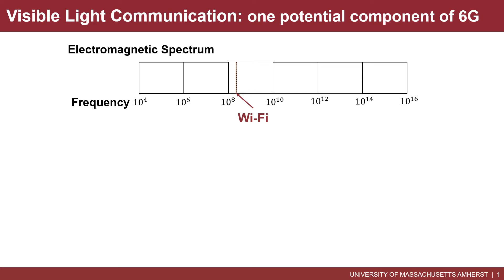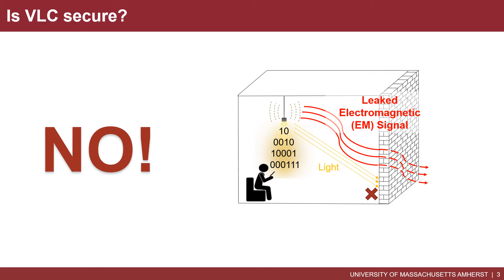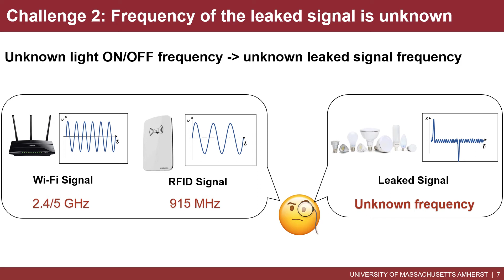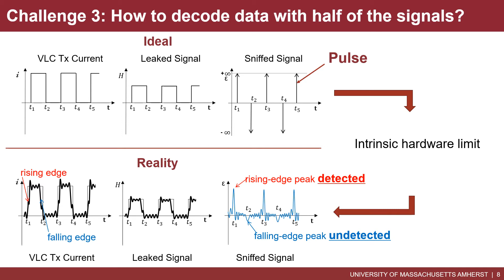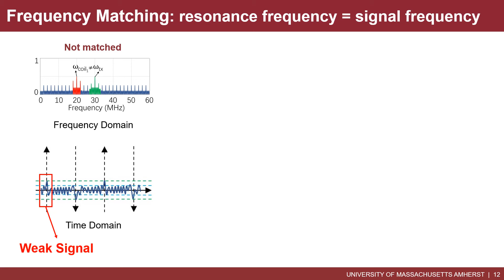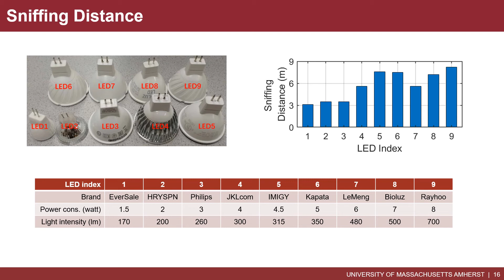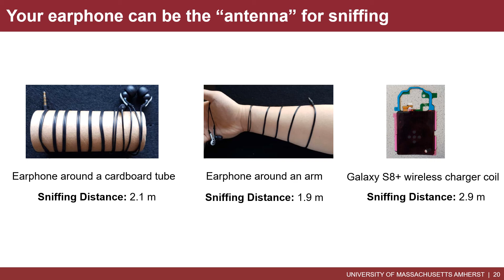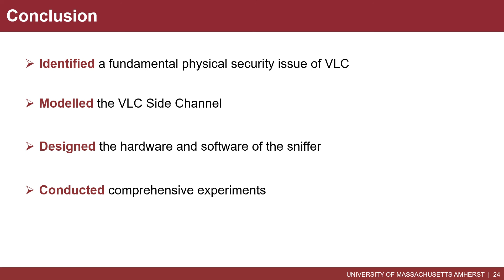MobiCom 2020 - Sniffing Visible Light Communication Through Walls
Presented at MobiCom 2020

Session: Communication Systems
Chair: Bo Chen (US), Jie Xiong (Eastern US) and Ranveer Chandra